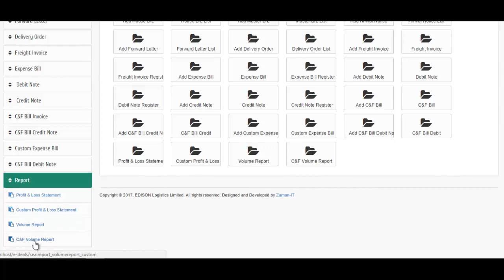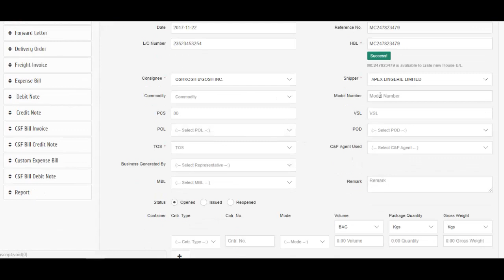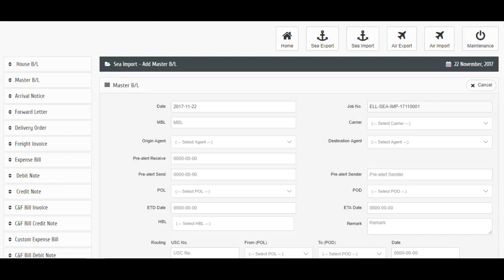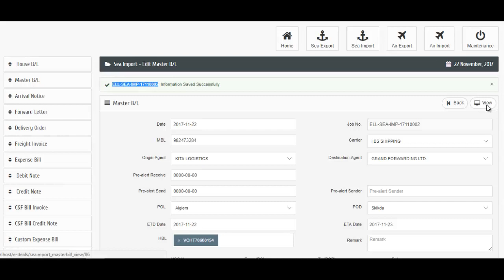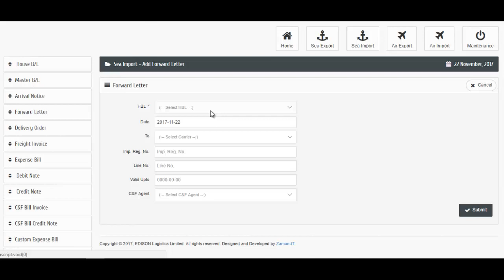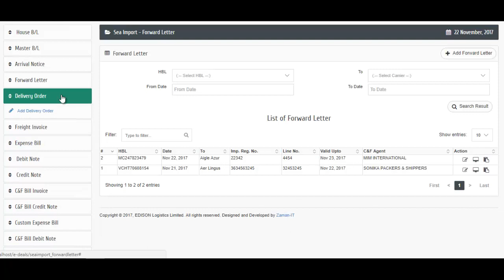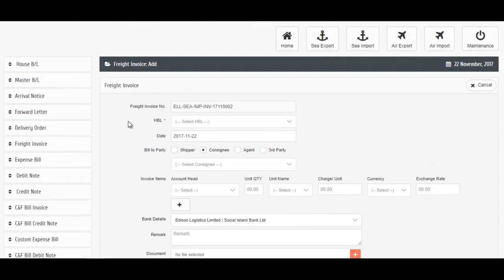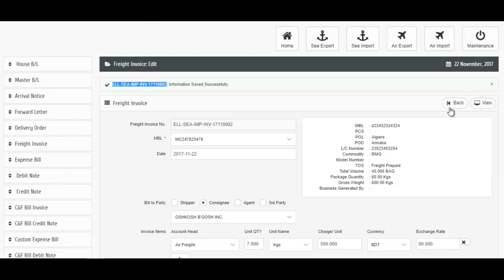Freight Forwarding Software - Sea Import-order